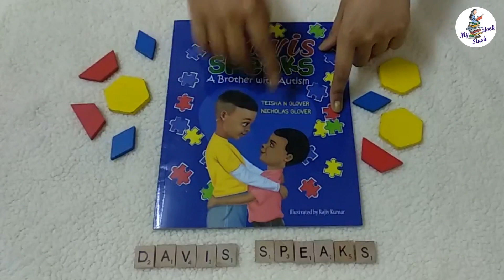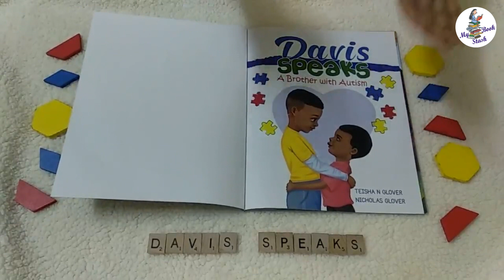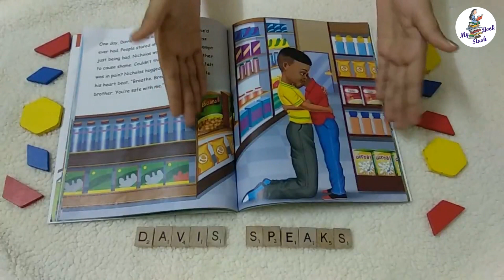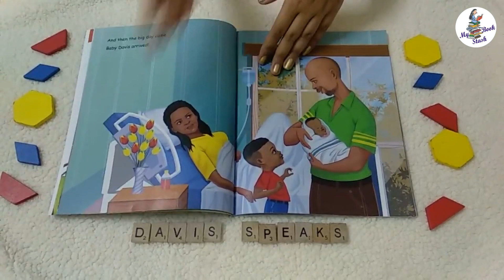Davis Speaks - A Brother With Autism | Book Review | by mybookstash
This is a special book review requested by the authors. Hope you like it !